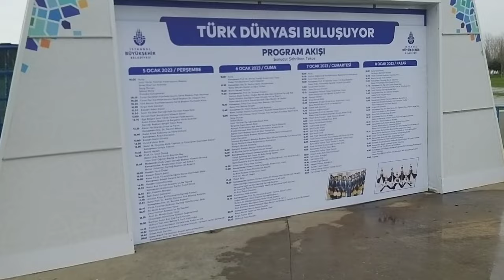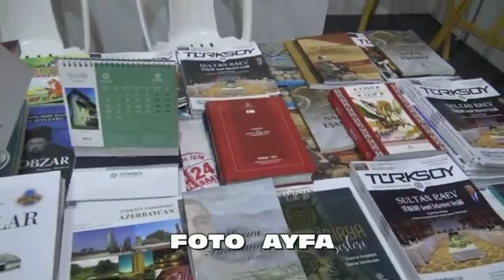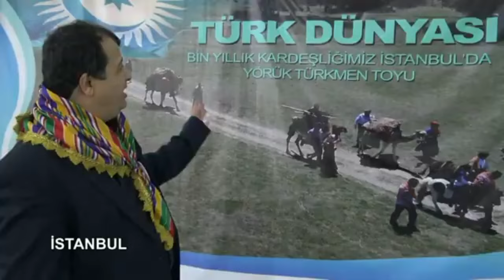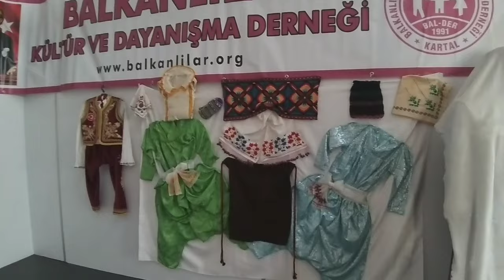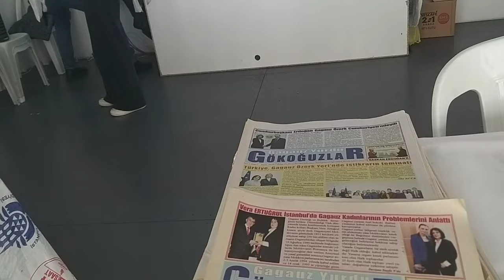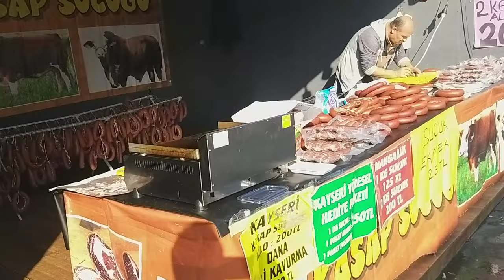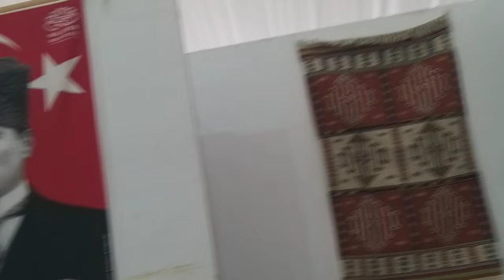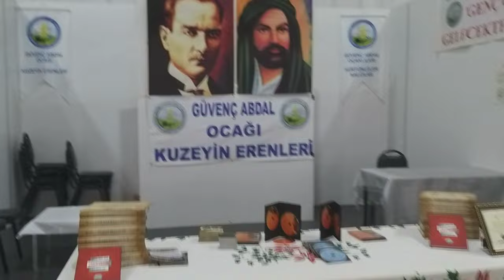Türk Dünyası Buluşuyor. Yörük Türkmen Çepni Toyu